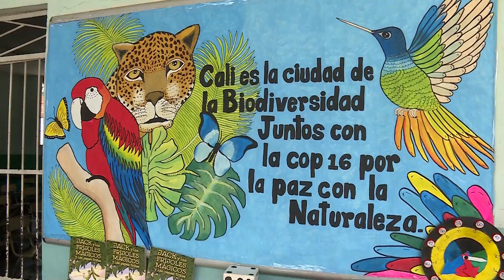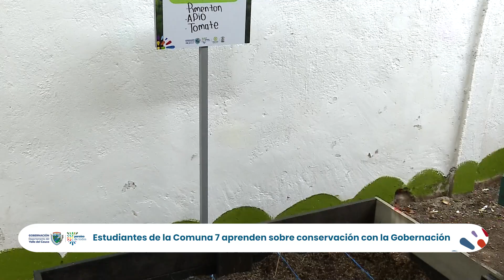Estudiantes de la Comuna 7 aprenden sobre conservación con la Gobernación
Los estudiantes de la Institución Educativa ‘Vicente Borrero Costa’, del barrio Alfonso López, en la Comuna 7 de Cali, realizan
Junto al Inciva huertas escolares y pedagogías ambiental por la conservación del medio ambiente.